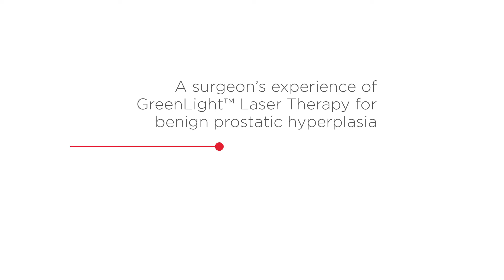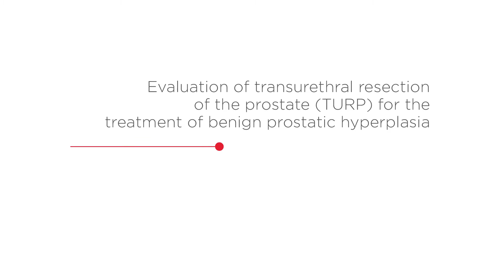A Surgeon's Experience of GreenLight TM Laser Therapy for Benign Prostatic Hyperplasia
An interview with Mr Gordon Muir (Consultant Urological Surgeon, King's College NHS Foundation Trust) following  the ‘GreenLight™ Laser System for Day-Case Surgery’ symposium at the 33rd World Congress of Endourology and SWL 2015 in London, UK.

Mr Muir, from Kings College London, talks to us about his experiences of using Greenlight over a number of years, and how it can be utilised most effectively. Additionally, he discusses the importance of improving the quality of life for different types of patients following the treatment.